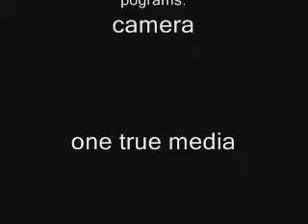super mario sunshine fail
NINTENDO MADE THE GAME